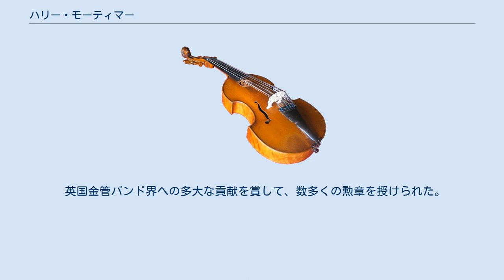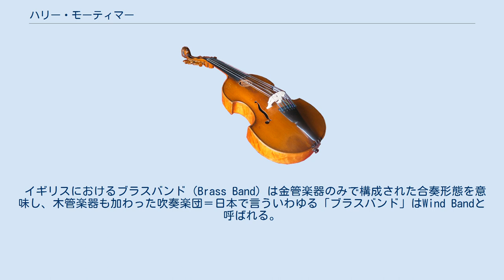ハリー・モーティマー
ハリー・モーティマー（Harry Mortimer、1902年4月10日 - 1992年1月23日）は、イギリスの指揮者、トランペット奏者、コルネット奏者。
 イギリスの金管奏者一家に生まれる。
1924年にフォーデン・モータース・バンド（en:Foden Motor Works Band）に所属し、1929年には父フレッドの指揮の下でバンドマスターに就任する。
 父の引退後は同バンドの指揮者に就任して頭角を現す。
モーリス・モーターズ・バンド（Morris Motors Band）、フェアリー・エイヴィエーション・ワークス・バンド（en:Fairey Aviation Works Band）など多くの金管バンドを指導して全英選手権、全英マスターズなど各種コンテストでの入賞をはたすとともに、BBC交響楽団、ハレ管弦楽団などのソロ・トランペットおよびコルネット奏者も務める。
 英国金管バンド界への多大な貢献を賞して、数多くの勲章を授けられた。
 イギリスにおけるブラスバンド（Brass Band）は金管楽器のみで構成された合奏形態を意味し、木管楽器も加わった吹奏楽団＝日本で言ういわゆる「ブラスバンド」はWind Bandと呼ばれる。